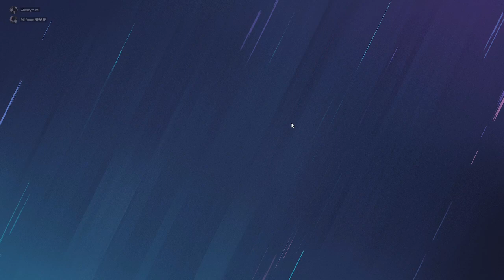r6 despues de tiempo